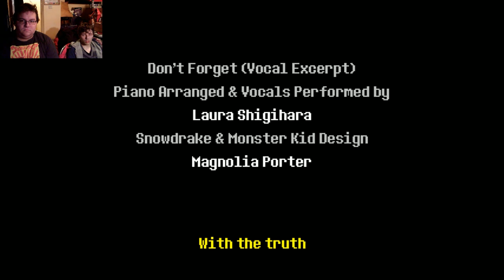Rewind & Gon Play Deltarune: Plot Twist!